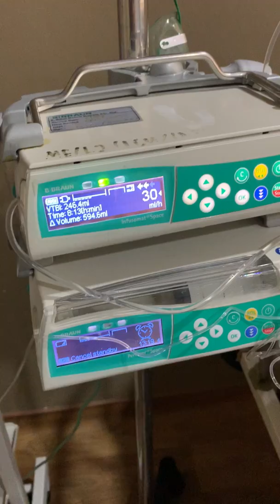8month Baby got RSV virus must be observed in the ICU 13days 8个月宝宝得了RSV病毒，在加护病房观察了13天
8month Baby got RSV virus must be observed in the ICU 13days
8个月宝宝得了RSV病毒，在加护病房观察了13天
影片制作+分享:
Ultimate TJ Motorsports
智智店铺之页
Zee cool
影片分享区Video sharing area
老板的老爸中国有金山The boss’s father has a gold mine in China.

有兴趣批发/ 代理/ 零售的可直接找我们哟~！
Wholesale Supplier & Dealer
wechat or call
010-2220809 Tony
Whole Malaysia supply !!
Ultimate TJ Motorsports
No.14, Jalan Pasir , Sri Medan 83400, Batu Pahat, Johor.
Zee Cool
Johor Bahru